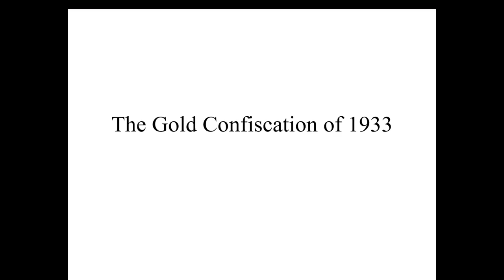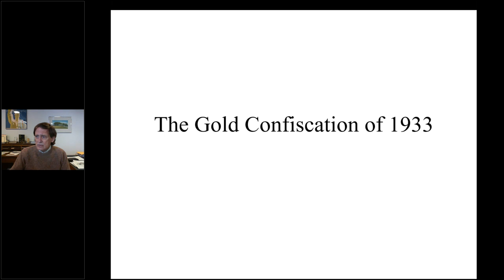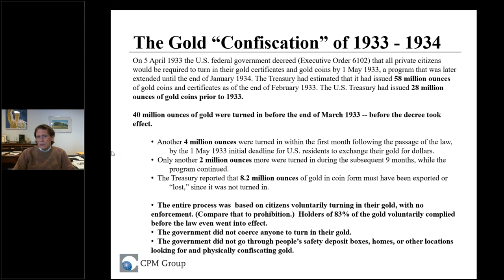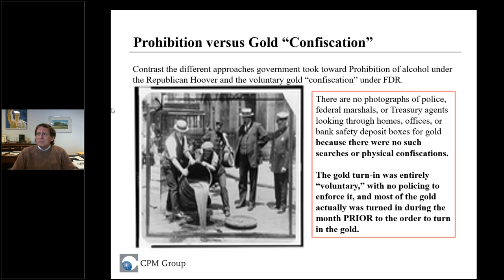CPM Group - Politics and Gold, The Lessons of 1933 - Jeffrey Christian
Jeff Christian talks about CPM Group’s current market views for 2021 and the U.S. political environment that will affect gold. He compares now to 1933, and the start of Franklin D. Roosevelt’s presidency. He clarifies some of the misinformation about FDR’s gold executive order.